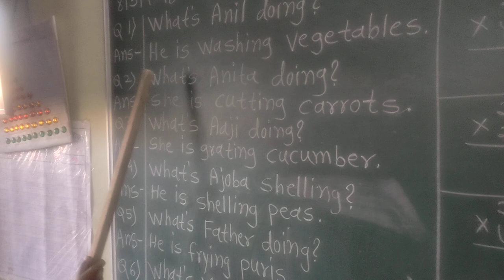English Reading Std-First School -Dhanore,Adiraj Gawade